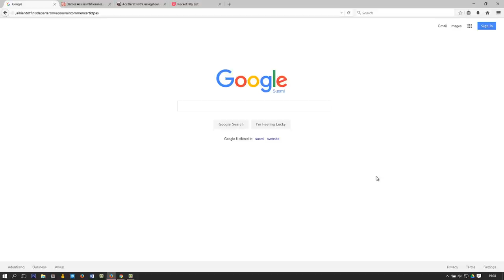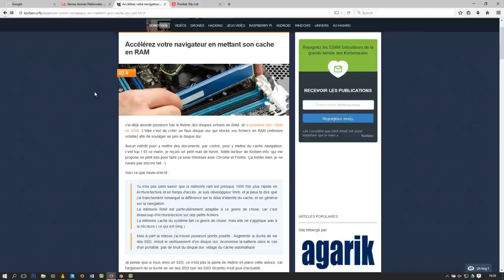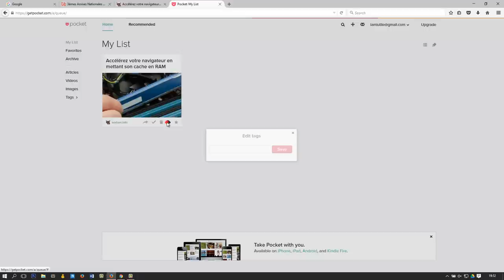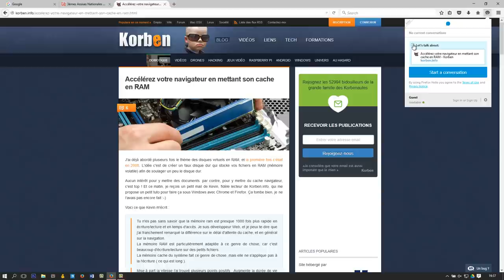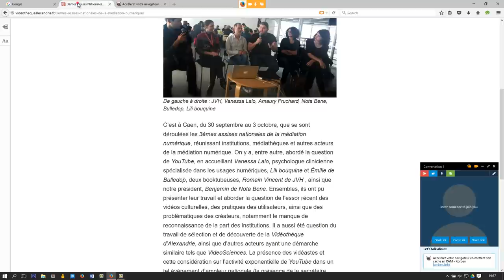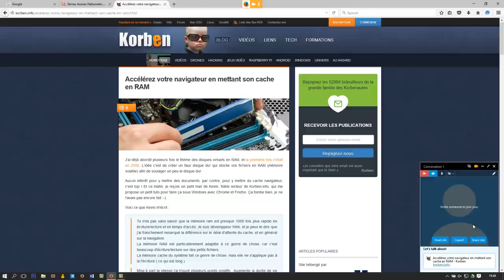💾 2 fonctionnalités méconnues intégrées dans Firefox - Hello & Pocket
🔎 Dis-moi, connais-tu: Firefox Hello ou l'outil Pocket? Si oui, bravo! Sinon, regardes la vidéo pour découvrir à quoi elles servent et pourquoi elles sont cool!!

⊸ Musiques
Drive - Nicolai Heidlas
Morning Sun - Nicolai Heidlas

⊸ Votre avis! Oui je veux connaître votre avis!
Dites moi ce que vous pensez de cet outil, si vous avez déjà trouvé de meilleurs alternatives, des idées d'outils sympa à faire partager?

A bientôt!